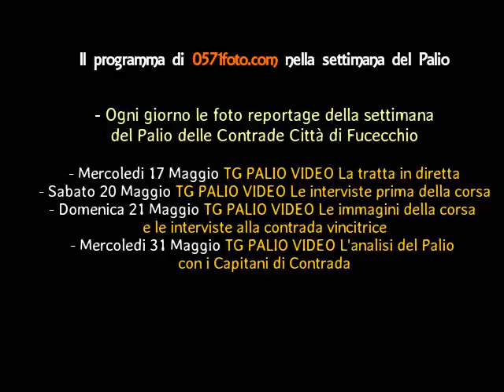Tg Palio il Capitano della contrada Torre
il Capitano della contrada Torre - Denise Cei